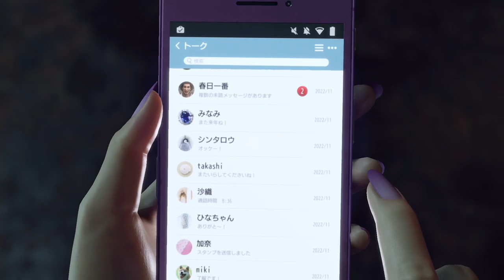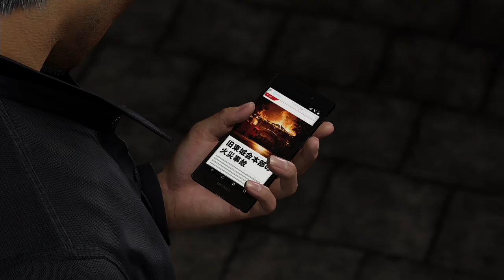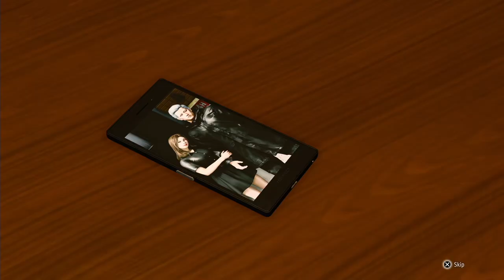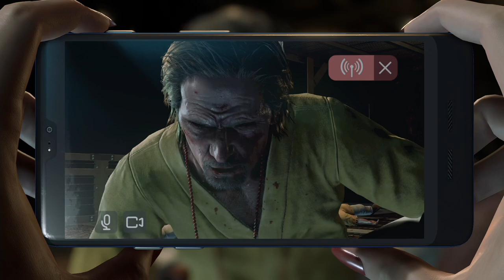Like a Dragon: Infinite Wealth Longplay (PC) - Part 34 | No Commentary Gameplay Walkthrough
Recorded on 2024/03/23 - Getting through Ichiban's side of the finale, finishing Joon Gi's Walk & Talks and Drink Links.